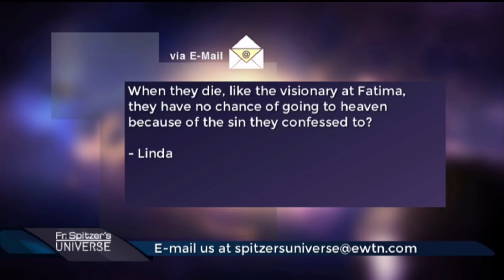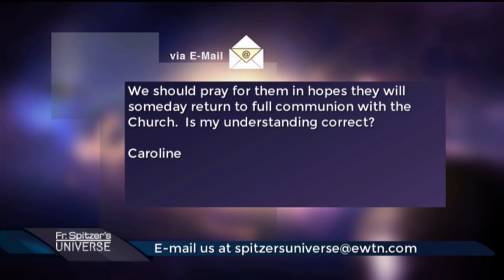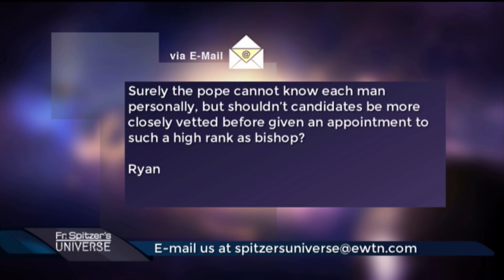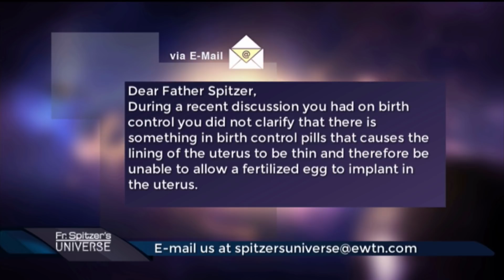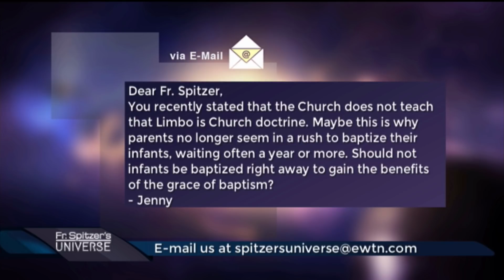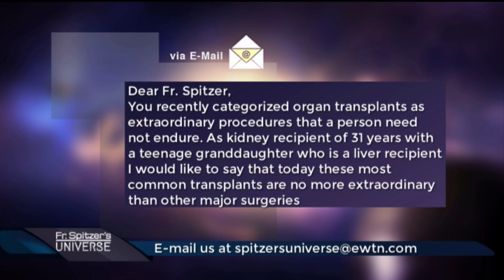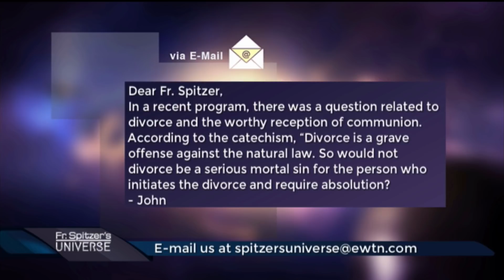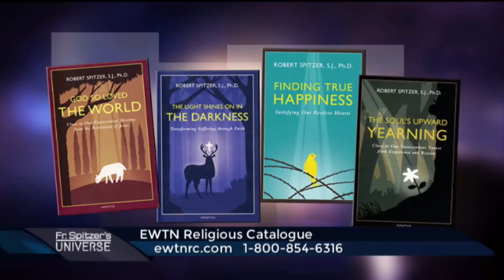Father Spitzer’s Universe - 2020-11-25 -